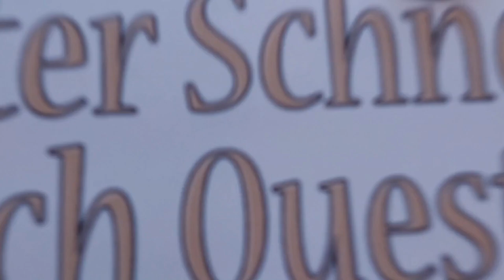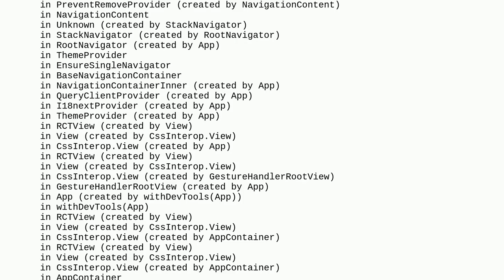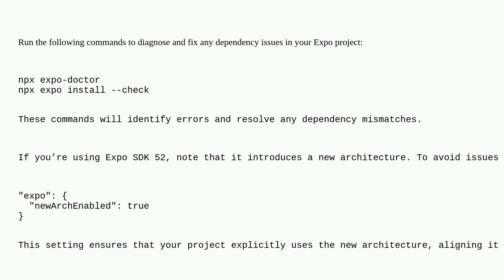Expo React Native ts Nativewind ( (NOBRIDGE) ERROR Error: Exception in HostFunction: Unable to co...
Expo React Native ts Nativewind ( (NOBRIDGE) ERROR Error: Exception in HostFunction: Unable to convert string to floating point value: "large" )

A special thanks goes out to the community

  react-native nativewind typescript expo reactjs